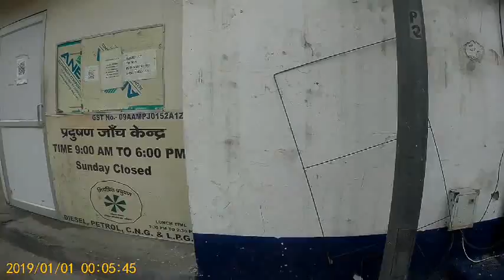Hero glamour bs6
Rahul vlog 10 part 3
Rahul vlogs 10 part 2
bs6 benefits,
hero splendor ismart